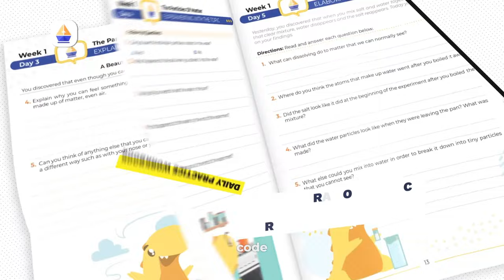Fernando Soler - Inside the Mind of a Tennis Titan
In this episode of "The Avenue of the Strongest," we delve into the world of professional tennis with Fernando Soler, a renowned figure in the sport who has played pivotal roles in signing top players like Novak Djokovic and Garbiñe Muguruza. Fernando shares insights from his journey from a tennis player to a top executive at IMG Tennis Worldwide. He discusses the challenges and rewards of managing high-profile clients, the . We also explore the growing popularity of tennis in the United States, the importance of a supportive entourage, and the future stars of the sport.